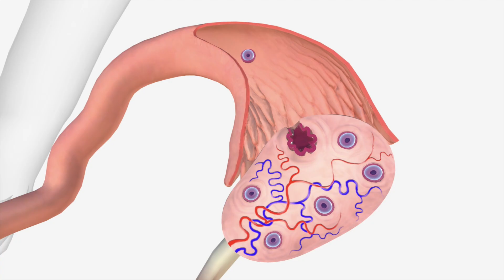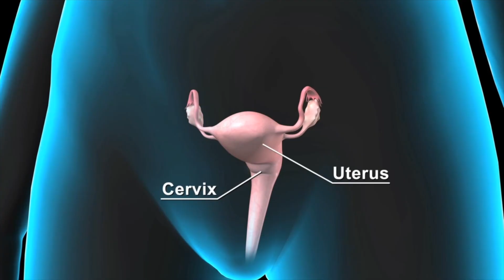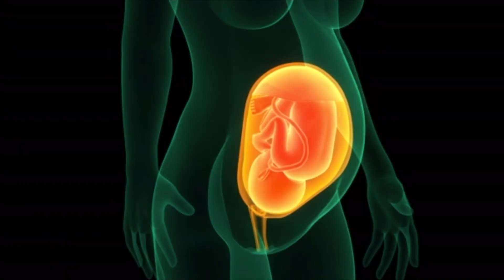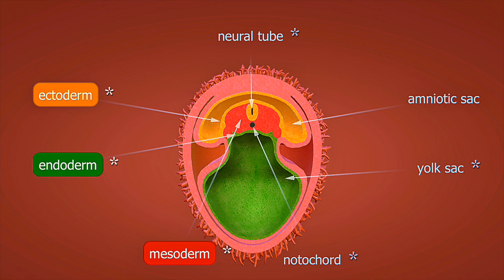10 Early Pregnancy Signs Before a Missed Period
🇺🇸 Are you wondering if you might be pregnant? Discover the top 10 early pregnancy signs that American women often experience—even before a missed period! This detailed 3D animation guide breaks down each symptom with clear visuals and medically accurate information, tailored for viewers in the USA and Canada.

🤰 What’s Inside:
✅ Morning sickness and when it starts
✅ Breast changes you’ll notice first
✅ Fatigue and energy shifts
✅ Implantation bleeding vs regular spotting
✅ Mood swings and emotional changes
✅ Food cravings and aversions
✅ Frequent urination explained
✅ Basal body temperature changes
✅ Metallic taste and sense of smell
✅ Cervical mucus differences

🏥 All information is based on CDC guidelines and American pregnancy research, making this video the perfect resource for anyone in the United States or Canada looking for reliable, up-to-date pregnancy info.

📍 Ideal for: Expecting moms in the USA and Canada, women trying to conceive, first-time mothers, healthcare students, and anyone curious about pregnancy science.

Share your experience with our US and Canadian community!